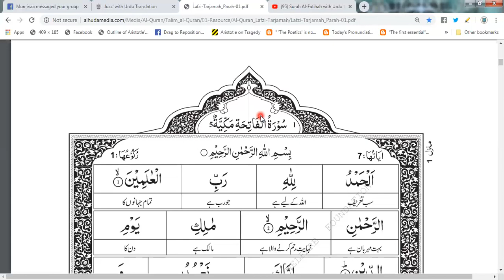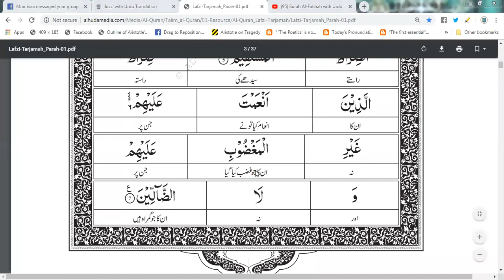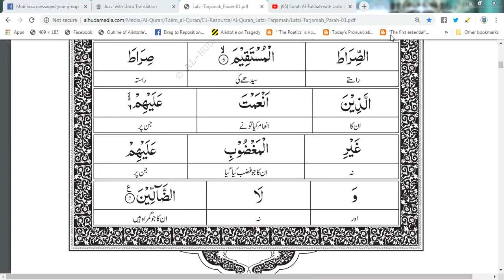SURAH ALFATIHA |REVISION|Asma Sheikh tutor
SURAH AL FAIHA LECURE NUMBER 3